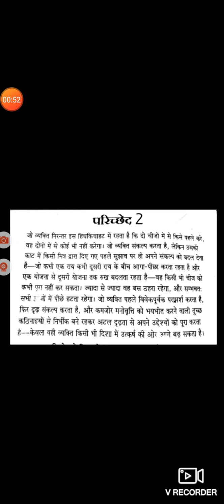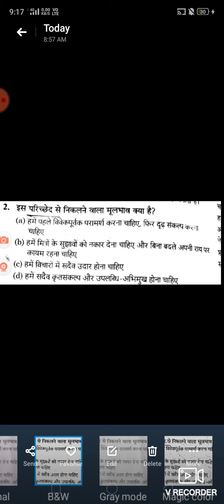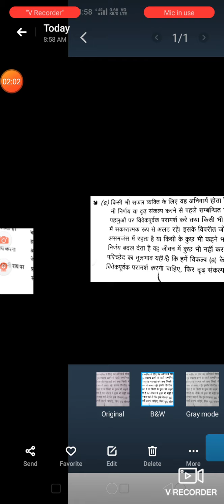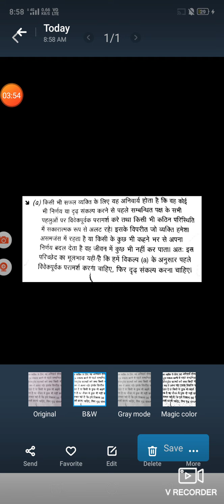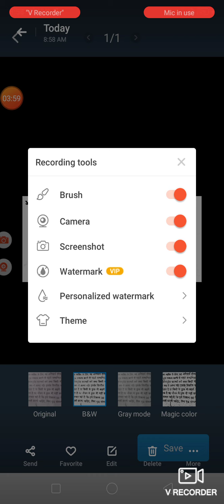csat pariched June 29, 2021